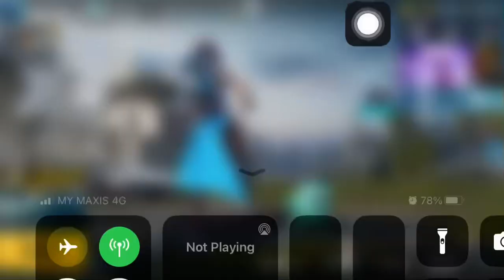New lucky treasure! Lieutenant Chaos Set! | PUBG MOBILE